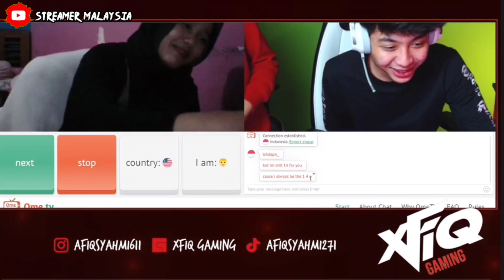AFIQ TAK HENTI SENYUM !!! BILA CEWEK CANTIK DARI INDONESIA BAGI PICKUPLINE !!!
SELAMAT MENONTON ENJOYYYYY